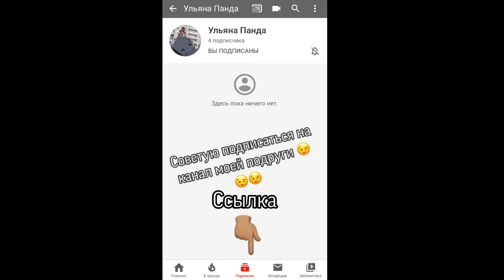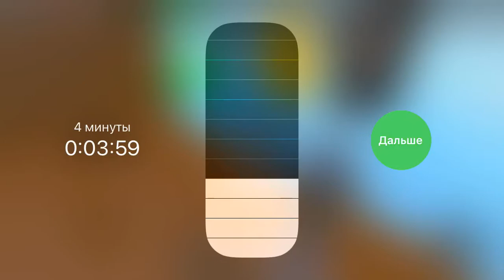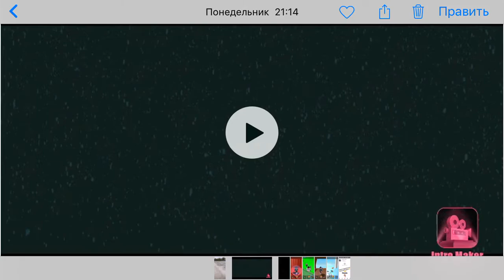Тролинг игроков | Roblox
Всем привет меня зовут Жека и сегодня я играл в режим под названием.. Если говорить често я уже устал с ютубом и подробно объяснять не буду узнаете вы это всё в моём видео